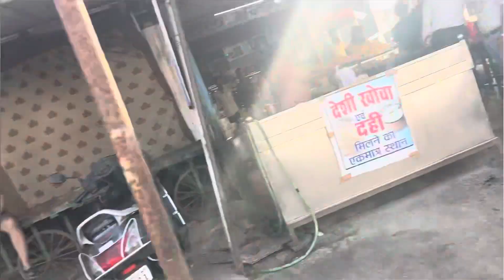Kidnapper blogger Yash 🥷🏻 | Socha Nhi tha Aisa Ho jayega 🤦😓 | WAIT FOR END 😂